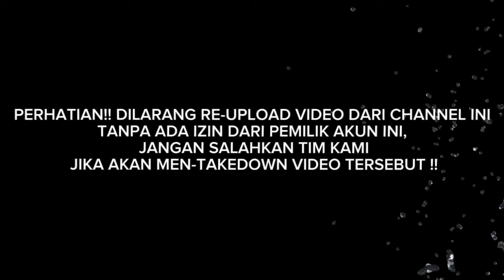Haul Tuan Syekh Abdul Qodir Al Jaelani Ke 66 Cilongok || Abah KH. Iim Imaduddin 2024